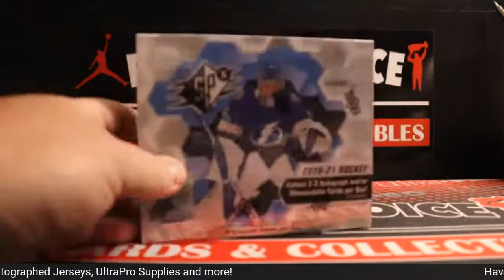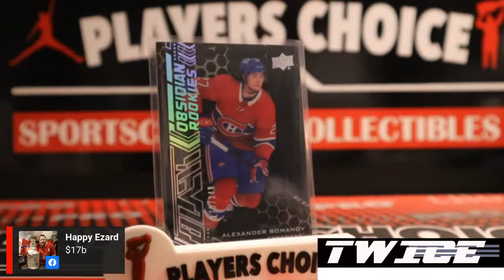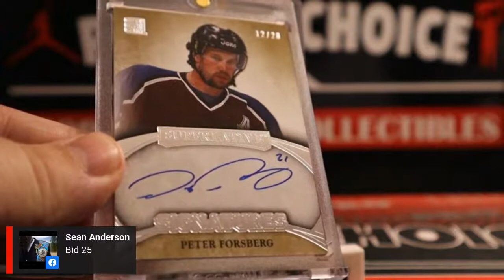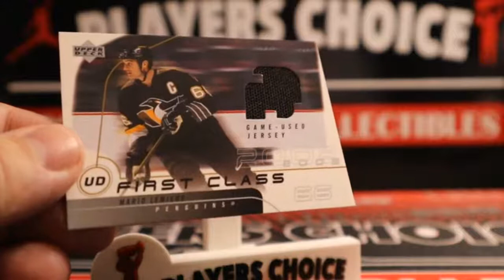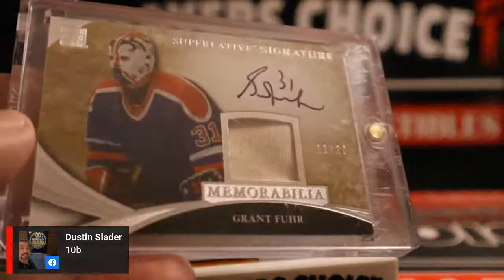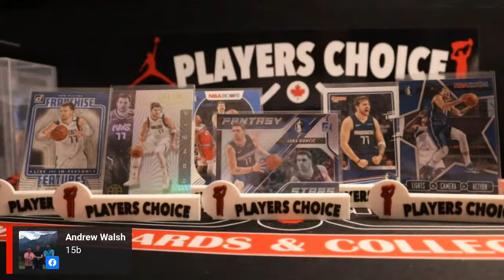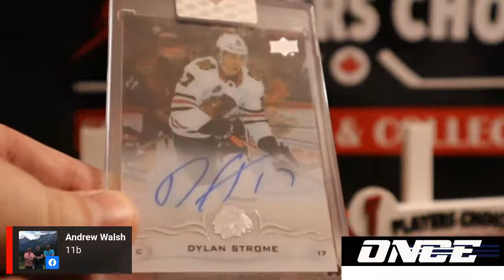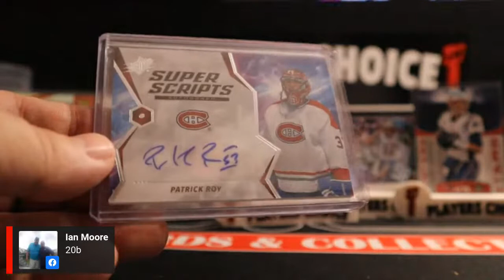Wednesday Night AUCTIONS!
Join us for some fun tonight... auctions starting at $1.00, "quickies" aka great deals, first peek at today's Upper Deck SPX and more!